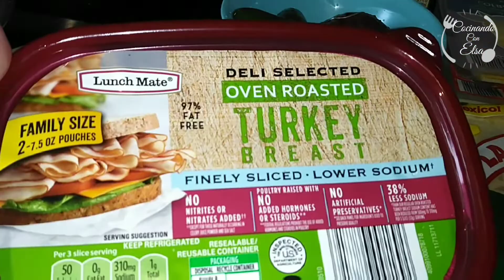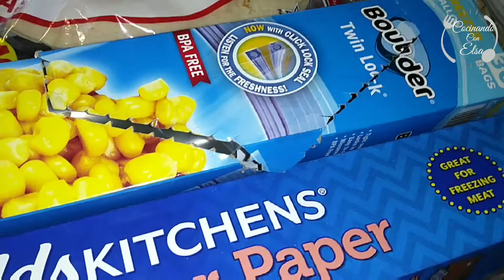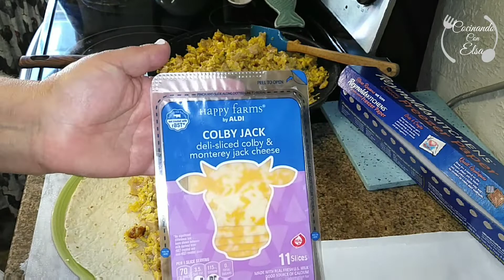‼️COMO ENFRIZERAR DESALLUNOS ‼️(burritos, huevos🥚, jamon y queso🧀)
Gracias amigos por estar con migo aquí en mi cocina y mil gracias por suscribirse y si a un no lo an echo suscribanse y rregalenme un👍😍❤dejenme sus comentarios para mi son muy importantes

Los invitó a que pasen por mi otro canal donde les traere muchisimas cosas de todo un poquito
aqui les dejo el Link:

INGREDIENTES
15_huevos
1_caja de jamon
queso
2_jalapeños
1_cebolla pequeña
tortillas de arina tambien pueden ocupar tortilla integral
aceite
papel para freezer
bolsas zip-lock para freezer

Disculpas1000 por no mostrar como enrollar el burrito y como envolverlo, la camara no me gravo😔♥️